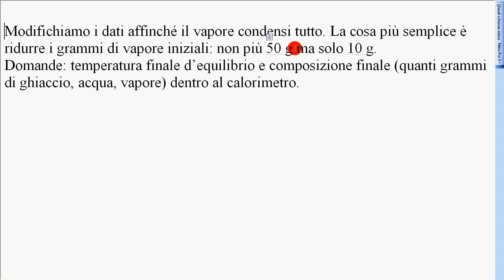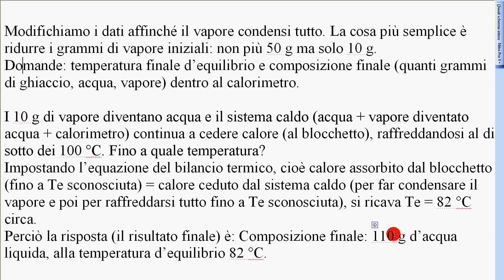46 esercizio svolto condensazione b